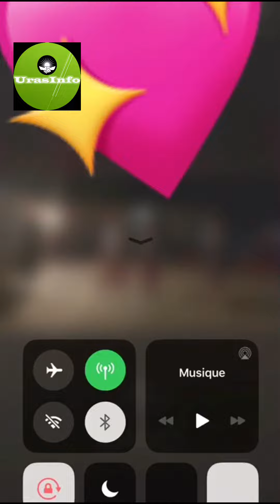TROUPE WAHDA TOUSSOUFOUF DE L'INSTITUT ISLAMIQUE DE KAOLACK MAHAD